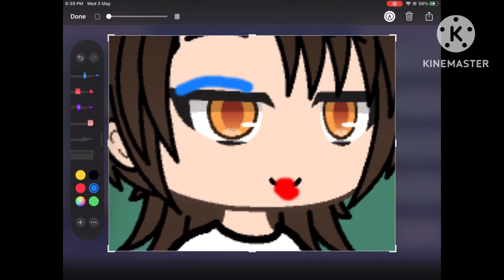I wanna be that fed up girl!